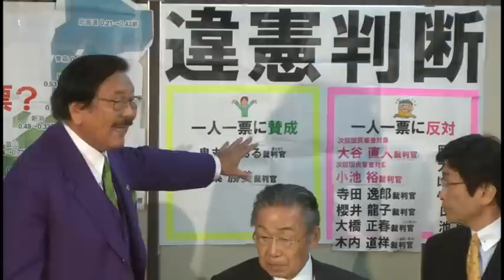【一票の格差訴訟】最高裁が2014年衆院選は「違憲状態」・判決を受け、升永弁護士グループが会見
一票の格差が最大2.13倍だった2014年12月の衆院選が違憲だったとして、2つの弁護士グループが選挙の無効を求めていた裁判で、最高裁大法廷は11月25日、「違憲状態」と判断したのを受けて、原告の２つの弁護士グループはそれぞれ記者会見し、主張が認められなかったことへの無念さを露にした。

　1975年から一票の格差訴訟を続けている山口邦明弁護士は「ありきたりの判決でがっかりした」と語り、3度目となる「違憲状態」判決に落胆の色を隠さなかった。

　もう一つのグループの升永英俊弁護士は、最高裁が「違憲状態」と判断しただけでも十分に問題であるにもかかわらず、メディアや国民がそう受け止めていないところに問題があると指摘し、違憲状態であり正統性のない国会が、次々と重要な法律を制定していることを批判した。

　最高裁は前回、前々回に引き続ぎ、投票価値に最大で2.13倍、2倍以上の格差のある選挙区が13区あった2014年の衆院選が、憲法14条が定める法の下の平等原則に反する憲法違反の状態にあったことは認定した。しかし、その一方で、国会には選挙制度を定める上で一定の裁量が認められているとして、2013年の違憲判決からまだそれほど時間が経過していないことや、国会が不十分ながら0増5減の区割り変更を行っていることなどを評価して、選挙が違憲であり無効だったとまでは言い切れないとする判断にとどまる「違憲状態」判決を言い渡した。

　違憲状態判決は、あくまで違憲ではあるため区割りの改正を国会に対して期待するとの意味は持つが、選挙そのものの有効性を否定するものではないため、修正のための猶予期間や修正内容については、国会の裁量に委ねられるとの意味を持つと解されている。

　今回の最高裁大法廷で審理に加わった14人の裁判官のうち、9人が「違憲状態」とする多数意見だったほか、2人が「違憲・無効」、1人が「違憲・有効」、2人が「合憲」の判断だった。前回2013年の大法廷判決で唯一「違憲無効」の立場をとった山本庸幸裁判官は、前職の内閣法制局長官として「0増5減」の区割り改定に関与したことから、今回の審理には参加しなかった。